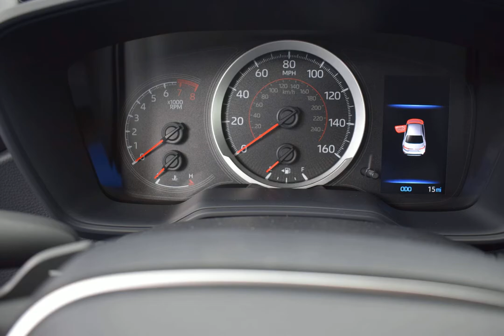2020 Black Sand Pearl Toyota Corolla 4D Sedan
New 2020 Black Sand Pearl Toyota Corolla 4D Sedan SE Fc20 Black
SE Black Sand Pearl FWD CVT 2.0L I4 DOHC 16V 31/40 City/Highway MPG This vehicle is equipped with window tint, door edge guards and door cup protection.

Awards:
  * 2020 KBB.com 10 Coolest New Cars Under $20,000 Price includes all applicable manufacturer rebates and incentives. Manufacturer incentive data (customer rebates) is provided by third parties and believed to be accurate as of the time of publication. Manufacturer incentives may expire at any time. Tax, tag, added equipment, registration fees and dealer document fee not included.$1250 - TMS Customer Cash. Exp. 05/04/2020
Options And Features: